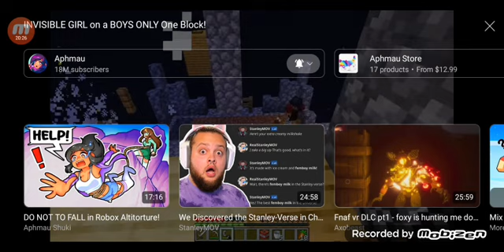Aphmau Reaction: INVISIBLE GIRL on a BOYS ONLY One Block!